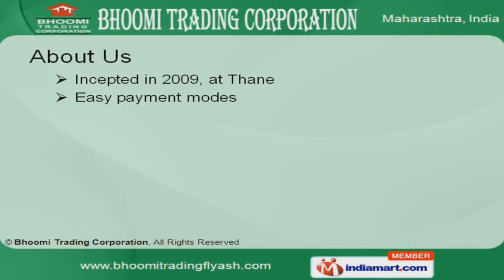Fly Ash by Bhoomi Trading Corporation, Thane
Welcome to Bhooomi Trading Corporation, Wholesaler & Trader of building material. The company was incepted in the year 2009 at Thane. Our easy payment modes & stringent quality tests has helped us to gain clientele across Indian Subcontinent.Capacious warehousing facility, total client satisfaction, timeliness & customization are some of the attributes of our organization.Our product list includes fly ash, light weight blocks, aggregates, iron ores,construction slag's & transport divisions.We offer fly ash & light weight blocks that are fabricated from premium grade raw materials.Along with that we offer aggregates & iron ores that are a class apart.Coromandel cements are some of our best selling products. Our extensive range of construction slags are setting a benchmark in industry.We also offer transport divisions at industry leading prices.